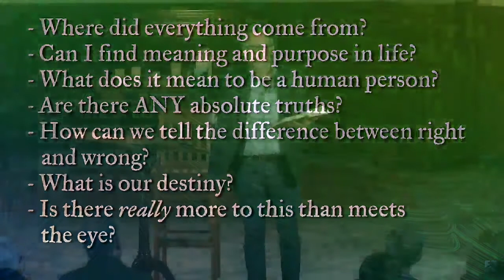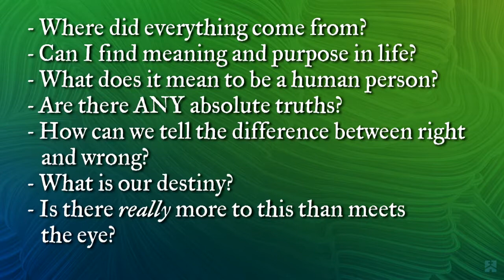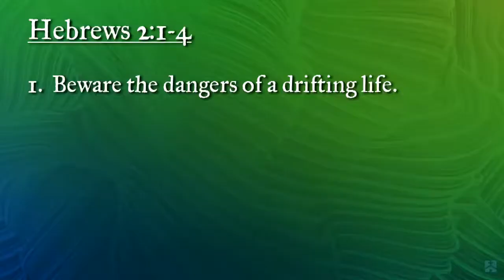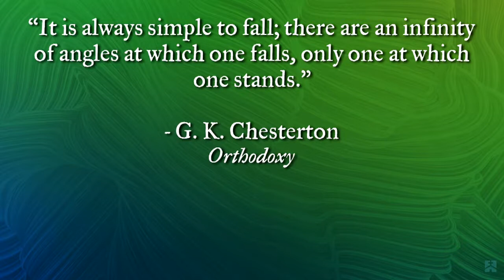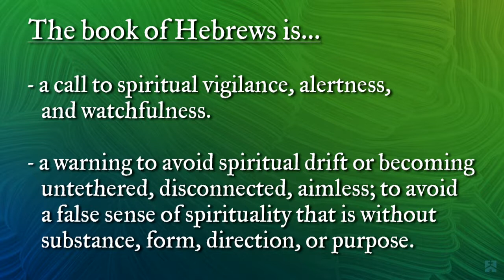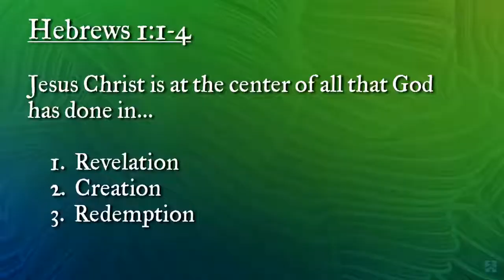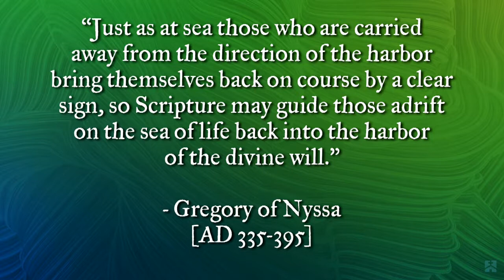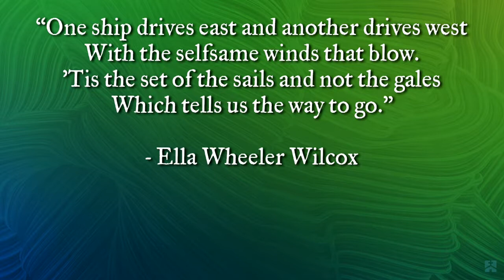Hebrews 2:1-4 - 1/20/2019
Whenever we find warnings or exhortations in scripture it’s a reminder of the nature of the relationship between God and humanity; that this relationship is more than just theoretical, it is also practical and volitional, because we have a choice to either heed the wise warnings of scripture or, to ignore them.  As our theology intersects and influences our biography, what are we taught about Jesus Christ in scripture that is designed to have a transformative impact on our life with God and on every other aspect of our lives as well? Join Pastor Jim for this practical and encouraging study from Hebrews 2:1-4.